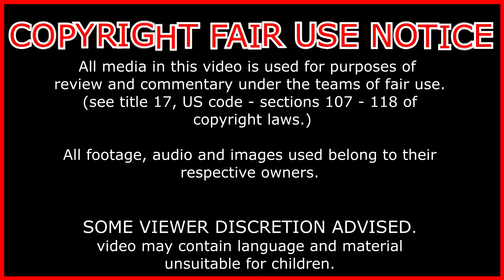MAGIC BATTLE ROYALE (Natsu vs Twilight Sparkle vs Sora vs Harry Potter) - DEATH ARENA